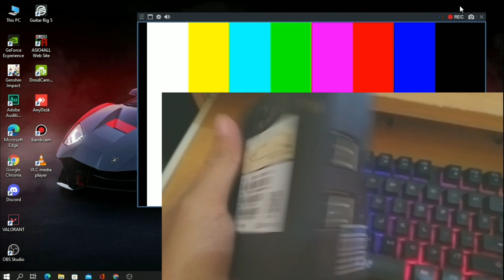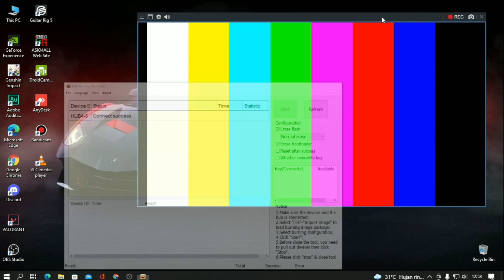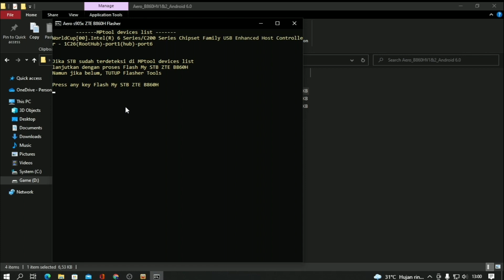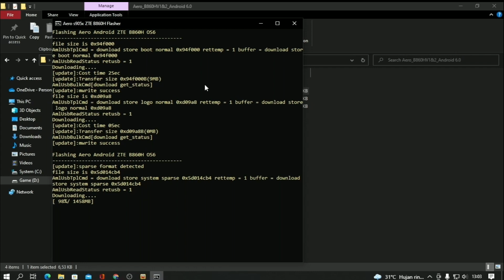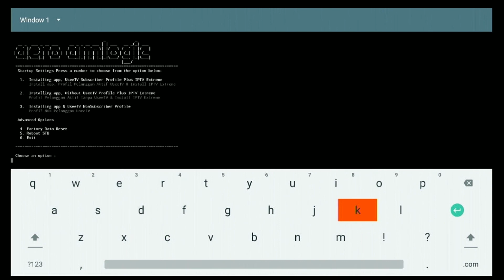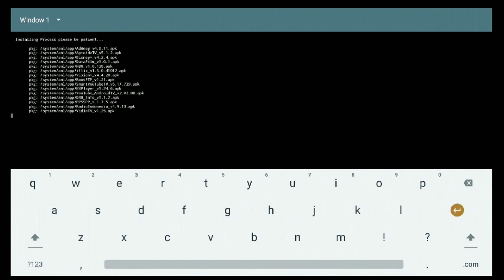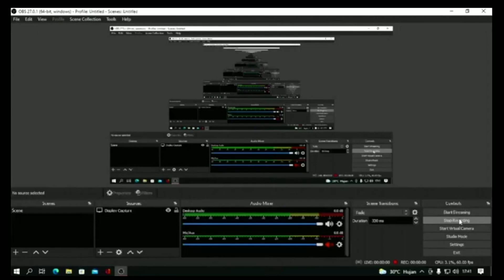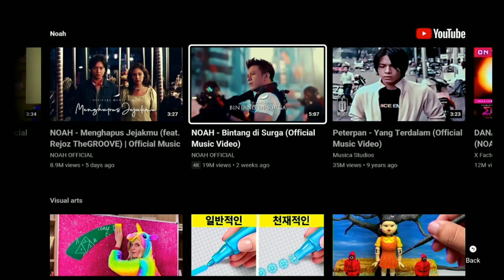Firmware Ringan Untuk STB ZTE B860H V1 dan V2 Unlock + Root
Kali ini w mau coba firmware yang menurut w terbaik buat STB ZTE B860H V1 dan V2...
Buat temen2 yang mau nyoba juga bisa gaskeun,, silahkan disedot dah...

Terima kasih juga buat temen2 yang udah support channel IT GADUNGAN..